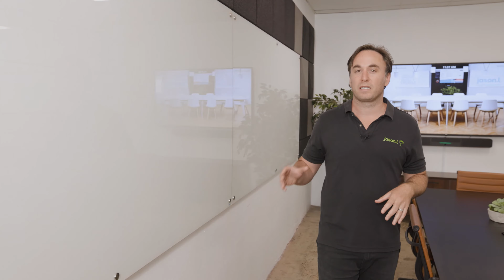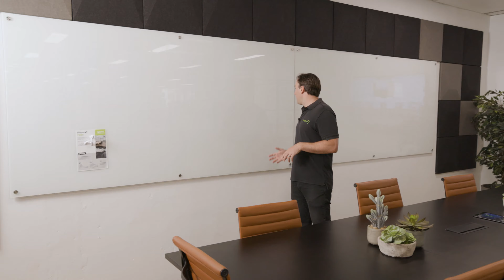Whiteboards - Jason Explains our Whiteboard Range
Jason is at our showroom in Sydney and he's taking us through what we have to offer in our whiteboard and presentation board range. Covering everything from magnetic to felt we have a wide range to suit every buyer's needs.

If you'd like to see our complete range, head over to our